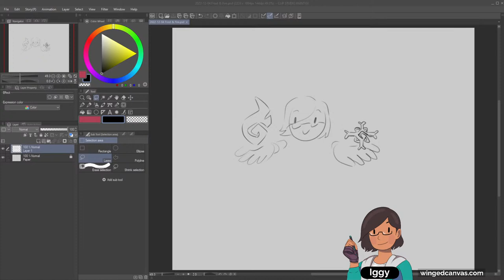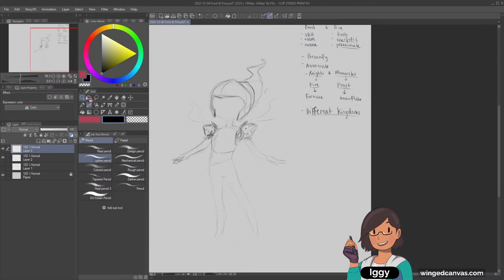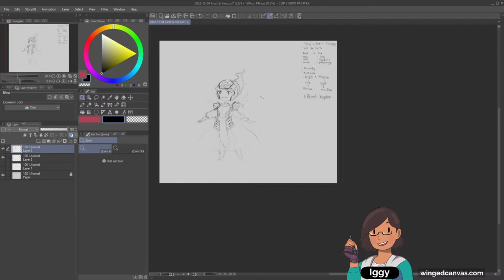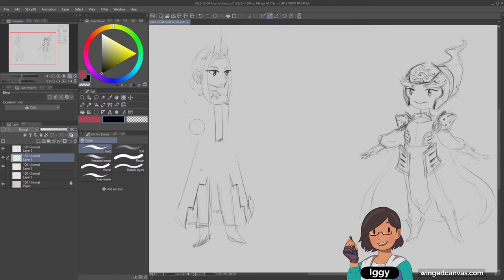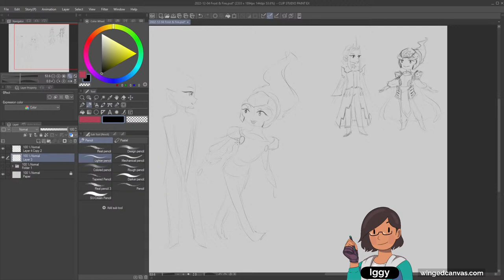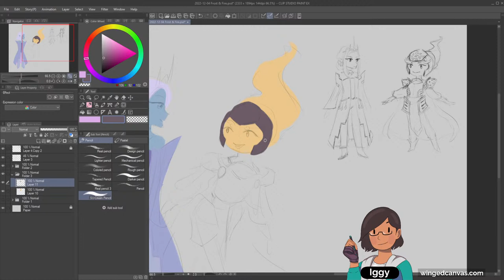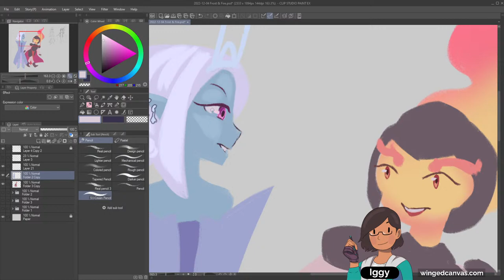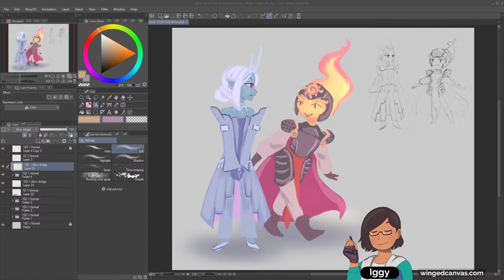🔴 Turning FROST & FIRE Into Characters!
Follow along with instructor Iggy as he goes over how to draw frost and fire... by turning them into characters!

🕑 Timestamps:
0:00 - Introduction
7:23 - Planning stage
12:51 - Fire character sketch
35:57 - Frost character sketch
1:10:28 - Colouring stage

Iggy teaches Cartooning & Anime at Winged Canvas.